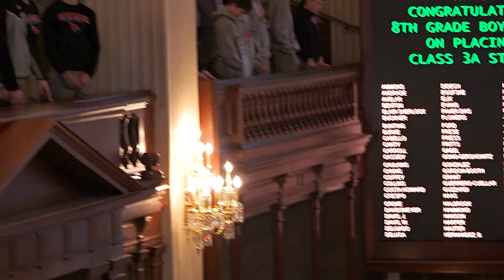Rep. Tipsword honors Metamora School Champions